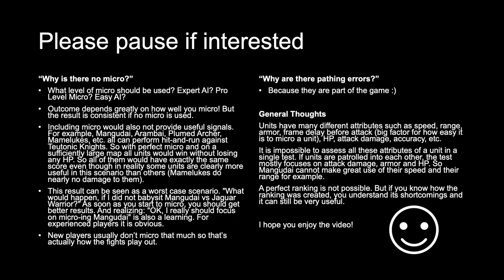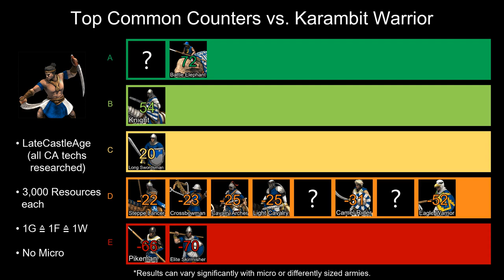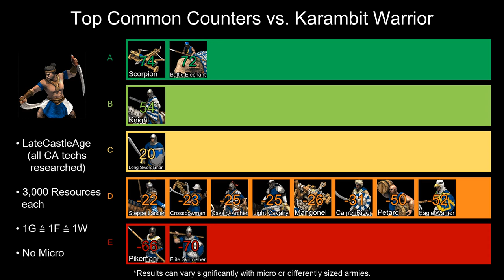KARAMBIT WARRIOR | Best COMMON Counters | Castle Age | Age of Empires 2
These fights are in Late Castle Age. That means that all CA techs are researched. Every team has 3000 resources to spend and there is no micro.

AoE2:DE Version 43210 - November 24, 2020

0:00 Japanese - Crossbowman
0:36 Japanese - Elite Skirmisher
1:13 Japanese - Cavalry Archer
1:49 Spanish - Long Swordsman
2:24 Spanish - Pikeman
2:59 Aztecs - Eagle Warrior
3:23 Chinese - Light Cavalry
3:54 Spanish - Knight
4:24 Chinese - Camel Rider
4:57 Burmese - Battle Elephant
5:23 Cumans - Steppe Lancer
5:55 Saracens - Mangonel
6:16 Saracens - Petard
6:29 Best Counter